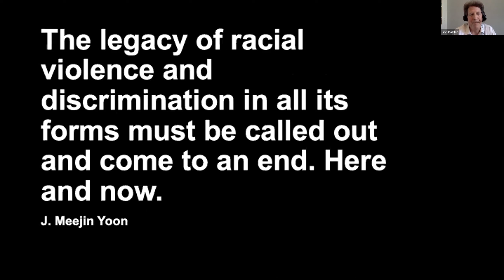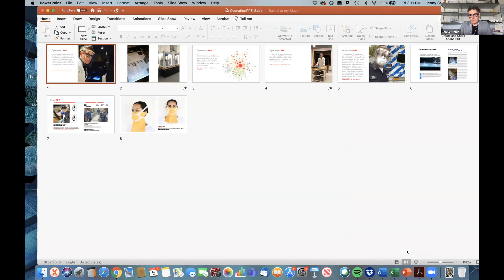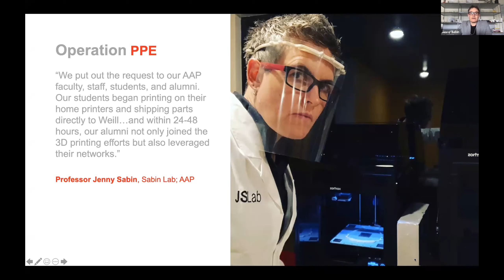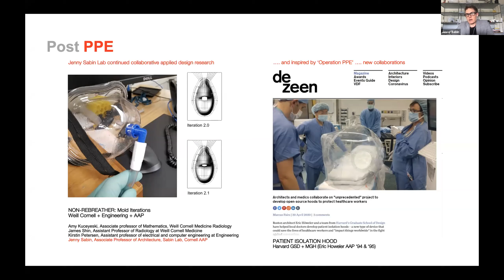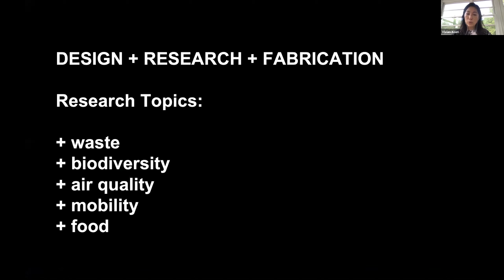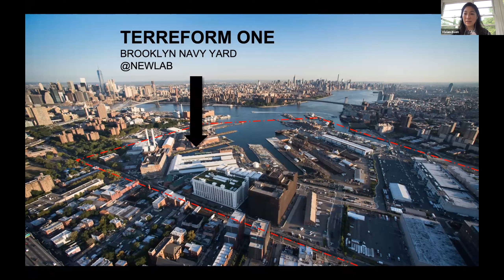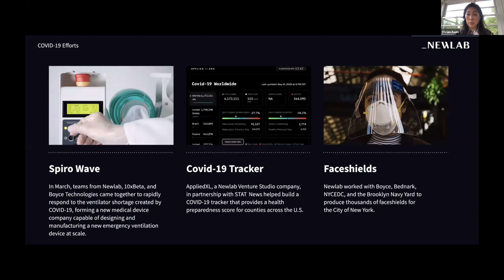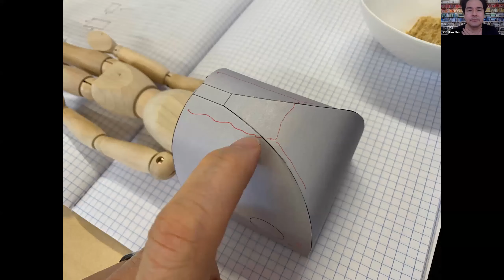Mobilizing Design in Times of Crisis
How can we wield design to address pandemics and other urgent concerns of our time? Hear about the power of collective action from architects and designers who came together for Operation PPE, the Cornell-led grassroots effort to produce 3D-printed personal protective equipment for healthcare workers at Weill Cornell Medicine.

Host:
Bob Balder (B.S. URS '89)
Gensler Family Sesquicentennial Executive Director of AAP NYC

Panelists:
Eric Höweler (B.Arch. '94, M.Arch. '96)
Principal, Höweler + Yoon Architecture, LLP

Vivian Kuan (B.Arch. '92)
Executive Director at Terreform ONE

Jenny Sabin, Arthur L. and Isabel B. Wiesenberger Professor in Architecture and Associate Dean for Design Initiatives